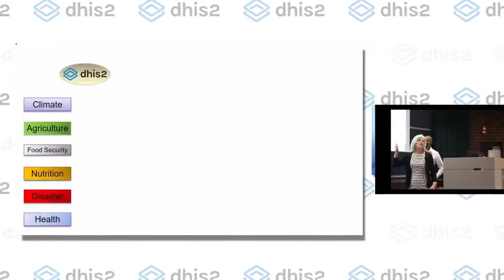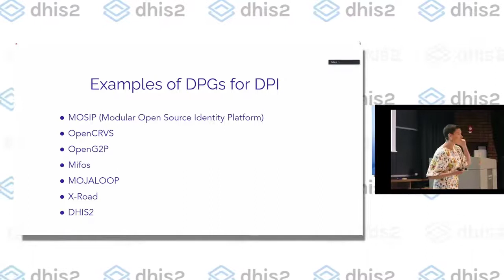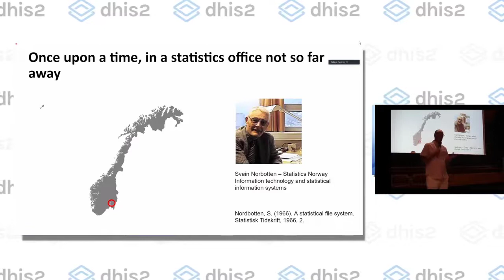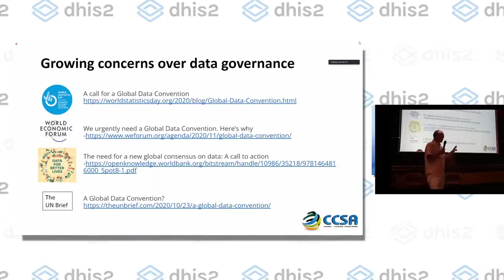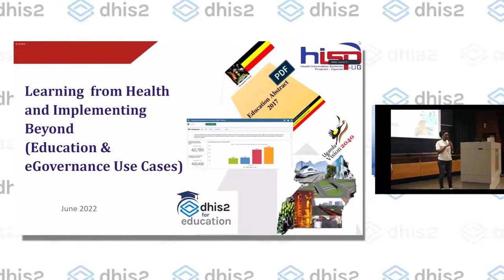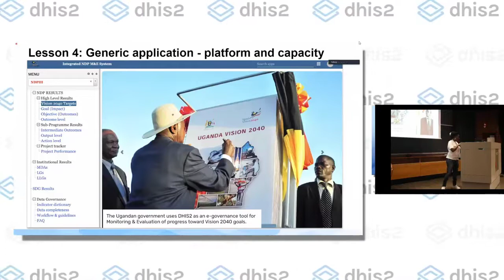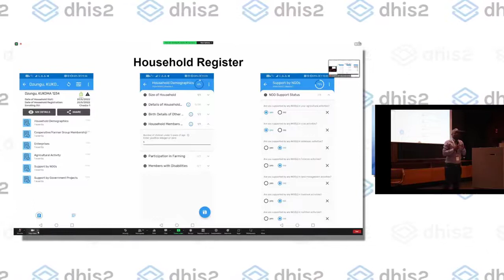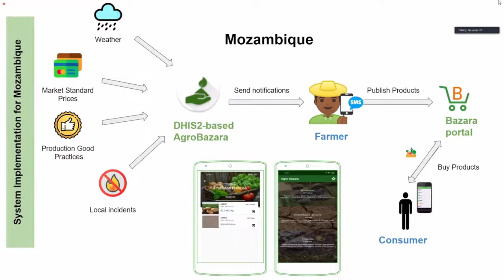DHIS2 Beyond: Catalyzing DHIS2 into new domains